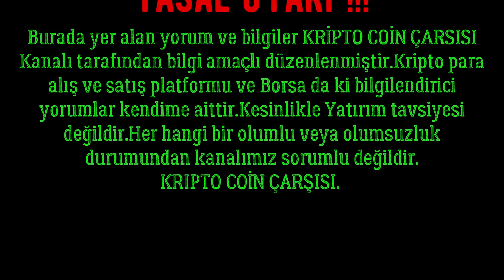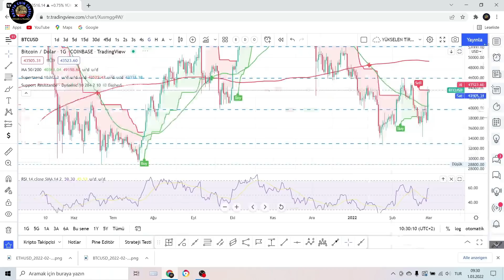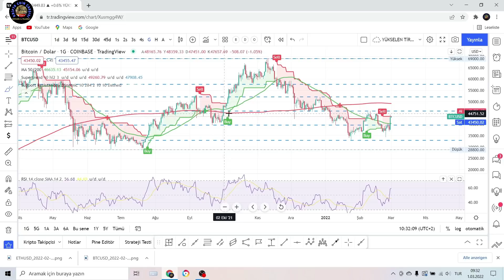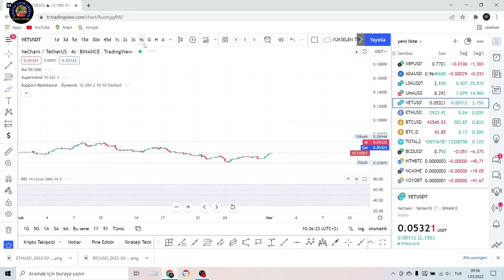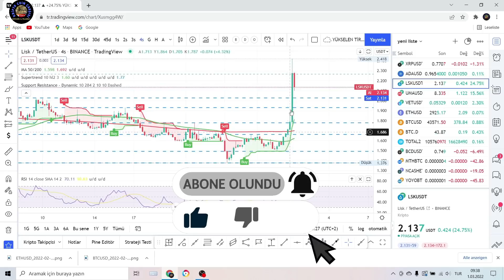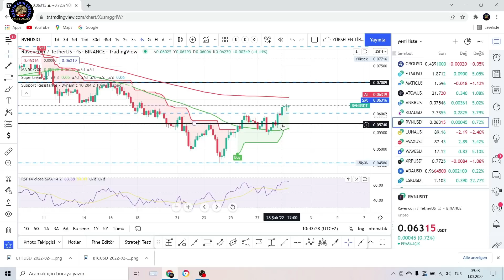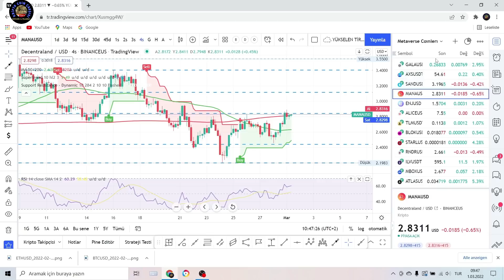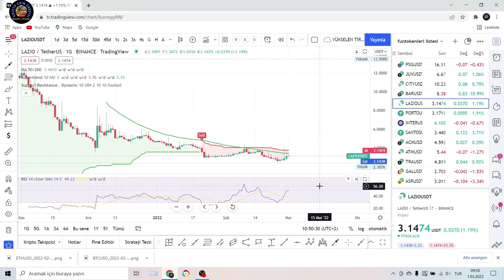SON DAKİKA !. BİNANCE BU COİNLERİ DELİST EDECEK !! BİTCOİN ANALİZİ. ETHEREUM ANALİZİ.2022.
YASAL UYARI !